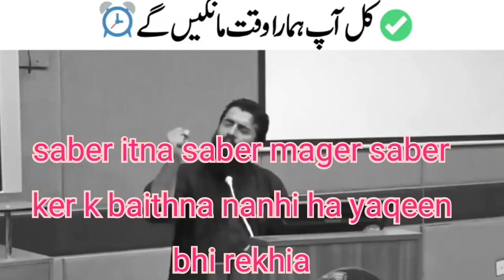Tomorrow you will ask our time by Atif Ahmad shaikh, New Motivational video, Asad ali inspirational